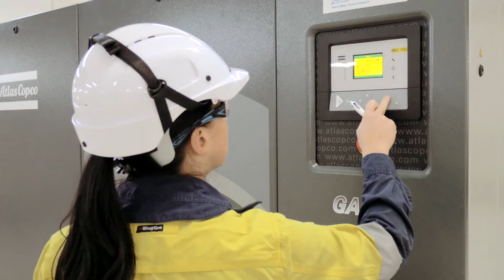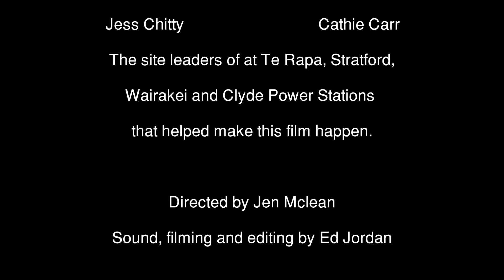Powering Futures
Meet some of Contact Energy's young technicians, electricians, scientists, engineers and see where a career in trade can take you.